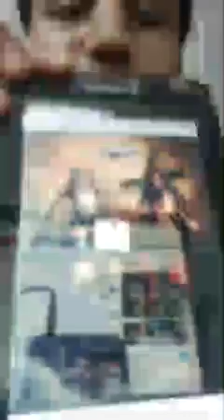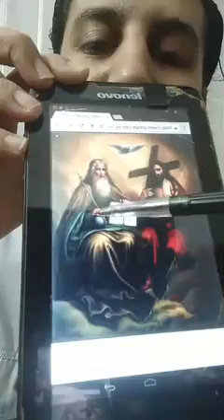3كيف نثبت للنصراني انه يعبد ثلاثة الهه وليس اله واحد ؟ مع محمد نصيف المحاور